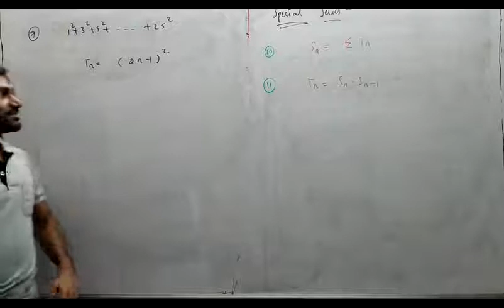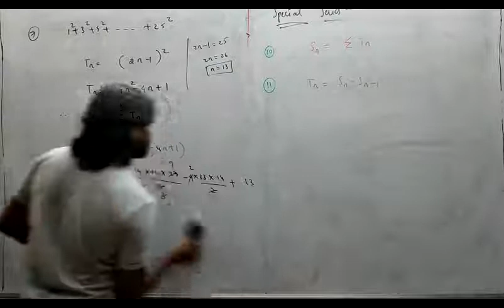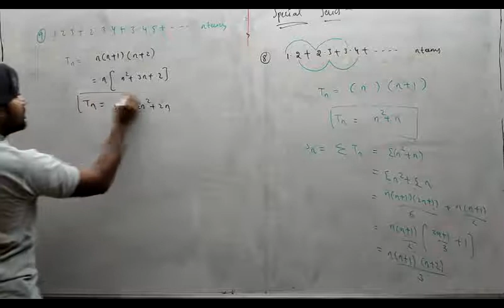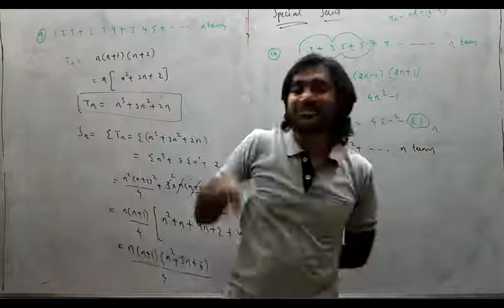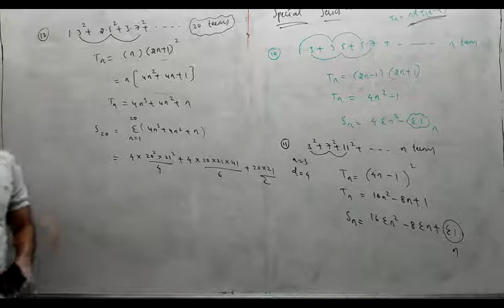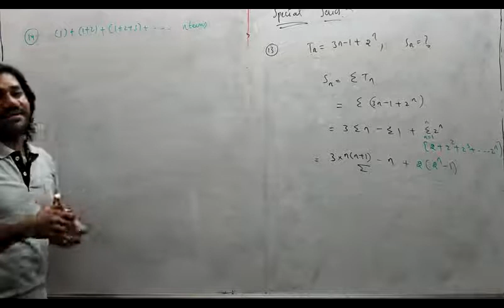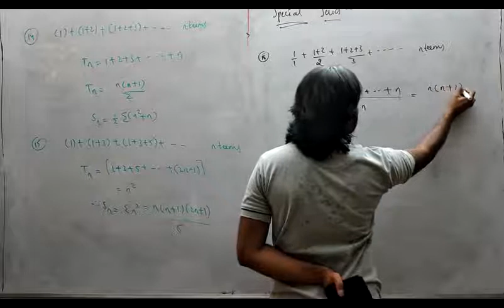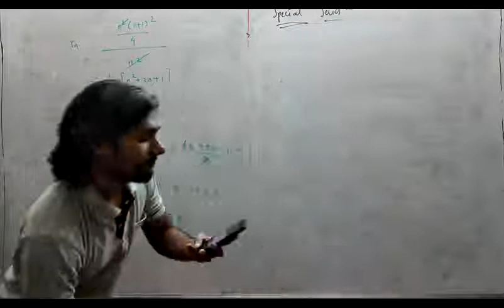S&S 20 ( Special Series - 2)